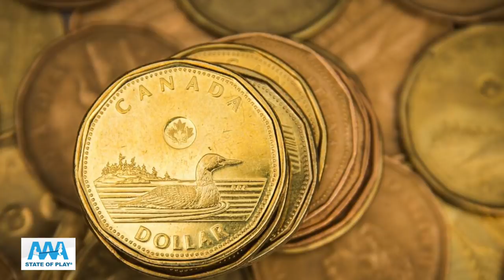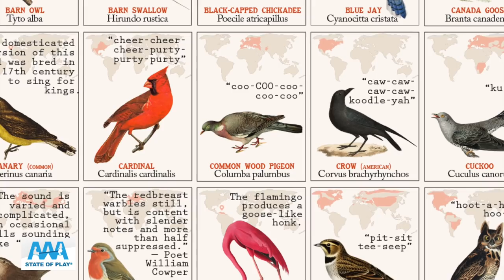Common North American Bird Sounds and the Birds That Makes Them | AAA State of Play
AAA State of Play is a full service playground equipment dealer in Greenfield, IN. We offer custom playground equipment, replacement parts, site amenities, dog-park and outdoor fitness equipment, site-planning, in-house design, 3D renderings, financing options, full professional installation and hundreds of in-stock options. We carry many of the industry's top brands including: PlaygroundEquipment.com, Big Toys, Superior, Angeles and SportsPlay among others.

Producer/Editor: Dave Brinkers